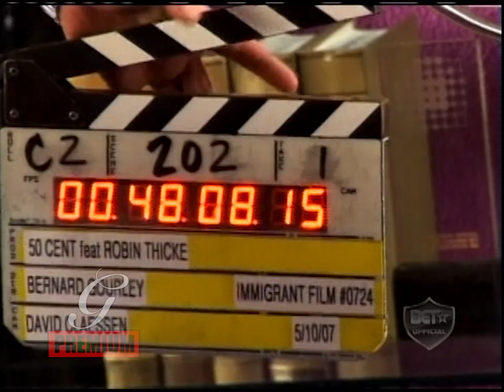Follow My Lead (BEHIND THE SCENES) - 50 Cent feat. Robin Thicke | VERY RARE (2007)